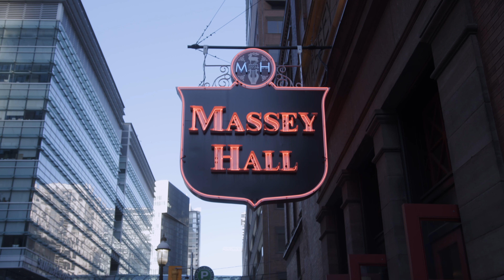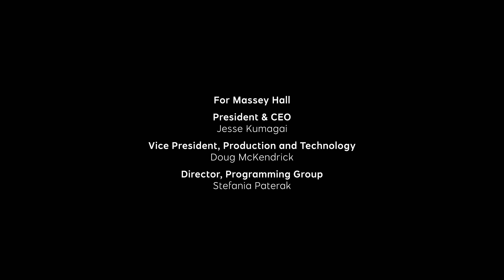Live at Massey Hall: Wild Rivers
Wild Rivers’ introspective lyrics and genre-fluid melodies transmit wisdom beyond their years. Their live show encapsulates both their youthful energy and the bond they share with their audience.